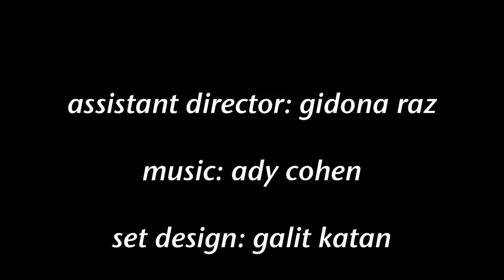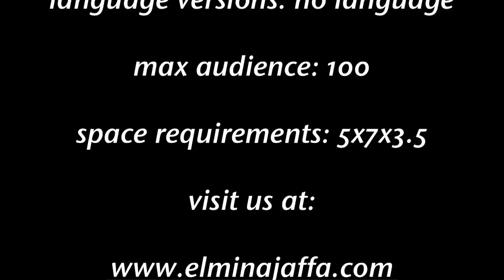shoo...shoes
A couple of peddlers at an animal shaped slippers stand, are not as successful as they intend!
while the peddlers argue and fight we discover that the slippers might...
be more than just shoes
what a surprise! shoooooo...
the lion, the frog, the bunny and dog slippers turn into an enchanting puppet theater!!!